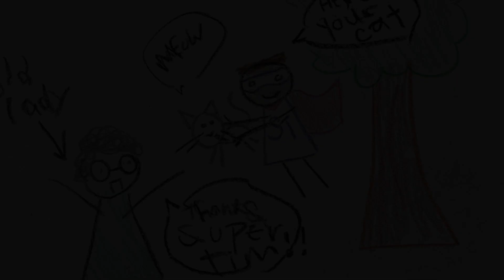Tournament of Laughs: Tim Dillon Is Our Hero (Season 1 Episode 2 Clip) | TBS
Tim Dillon was always destined to be a hero.

About Tournament of Laughs:
Tournament of Laughs presents 32 comedians facing off in a hilarious, single-elimination tournament where the comics will go head-to-head virtually to out-funny one another. Each week the comics will create, produce, and star in their own videos – from stand-up sets to song parodies and everything in-between. After each episode, the home audience will decide who moves forward, via phone and online voting, with the winning comics returning for the next round. In the end, an expert comedy panel will be charged with crowning a winner in the championship match-up for the last laugh and bragging rights as tournament champion!